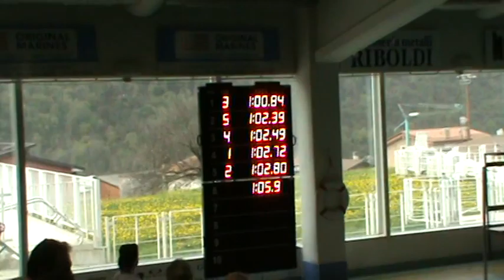100 stile Mini 2° Trofeo Sprint Lumezzane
Robi corsia 3, 1'00''84 squalificato